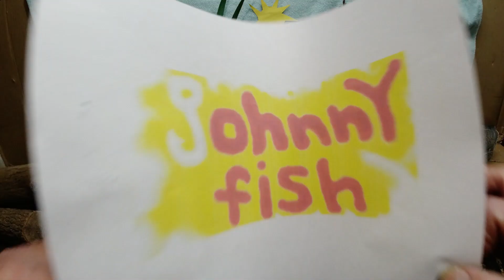Big Juicy Morels!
Picking a few big grey Morels.Thanks!